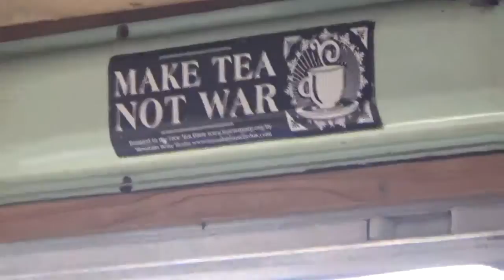Tea Bus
As part of the West Virginia week (May 22-29) of Cultures in Harmony's "What is American culture?" project, CiH Founder William Harvey interviewed Giusepi Spadafora, founder of the Free Tea Party about his project that gives out free tea. For more information about the "What is American culture?" project